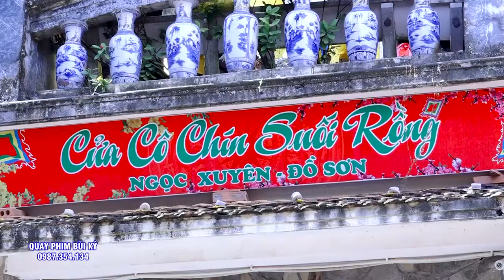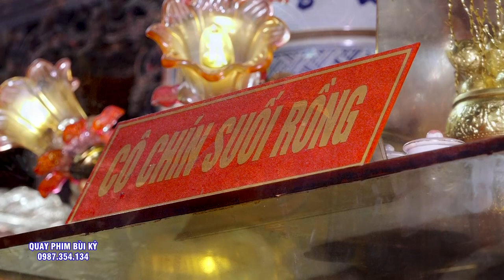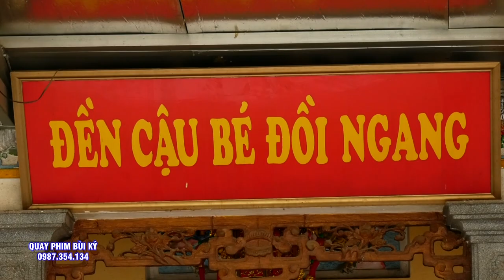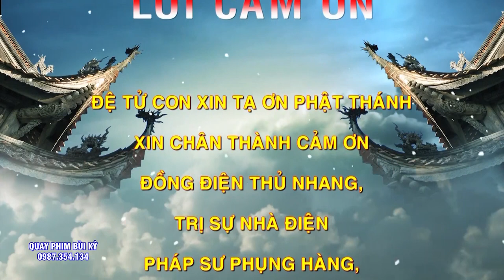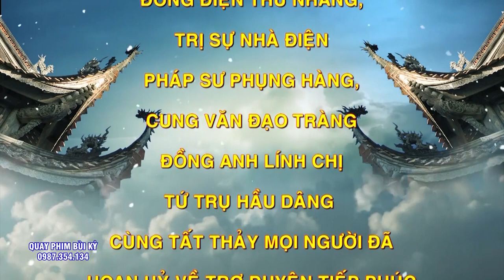Cực Kì Phúc Hậu - ĐT Vũ Thị Thường - Hải Phòng Hầu Thánh. Chầu Bé Bắc Lệ - Cô Chín - Cô 8 - Cô Bé